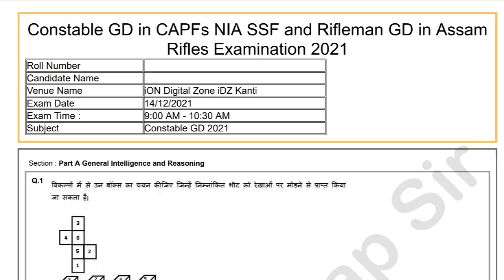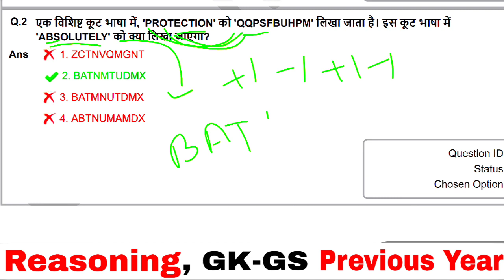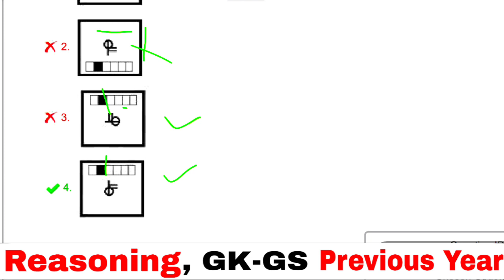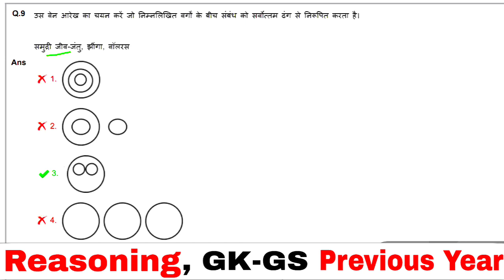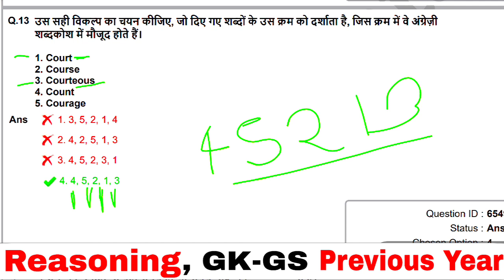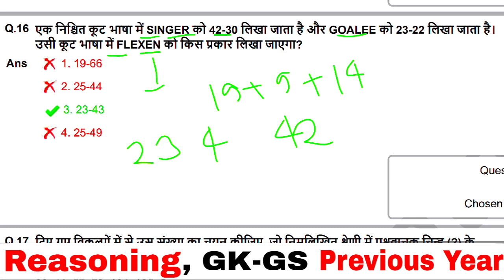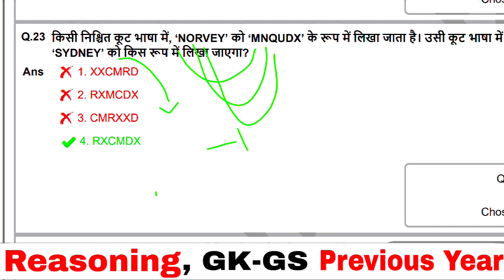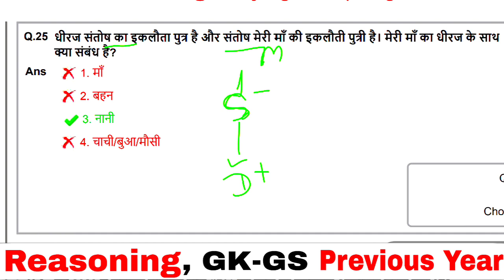SSC GD Reasoning Previous Year Solution Set 29 | 14 Dec 1st sift|Reasoning For SSC GD 2022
SSC GD Reasoning Previous Year Solution Set 28 | 14 Dec 3rd sift|Reasoning For SSC GD 2022 |

SSC GD Reasoning Previous Year Solution Set 26 | 13 Dec 2nd sift|Reasoning For SSC GD 2022 |
SSC GD Reasoning Previous Year Solution Set 24 | 10 Dec 1st sift|Reasoning For SSC GD 2022 |

SSC GD Reasoning Previous Year Solution Set 23 | 10 Dec 2nd sift|Reasoning For SSC GD 2022 |

SSC GD Reasoning Previous Year Solution Set 22 | 10 Dec 3rd sift|Reasoning For SSC GD 2022 |

SSC GD Reasoning Previous Year Solution Set 21 | 9 Dec 2nd sift|Reasoning For SSC GD 2022 |

SSC GD Reasoning Previous Year Solution Set 20 | 9 Dec 1st sift|Reasoning For SSC GD 2022 |

 SSC GD Reasoning Previous Year Solution Set 19 | 9 Dec 2nd sift|Reasoning For SSC GD 2022 |

SSC GD Reasoning Previous Year Solution Set 18 | 8 Dec 2nd sift|Reasoning For SSC GD 2022 | SSC GD

SSC GD Reasoning Previous Year Solution Set 17 | 8 Dec 1st sift|Reasoning For SSC GD 2022 | SSC GD

SSC GD Reasoning Previous Year Solution Set 16| 8 Dec 3rd sift|Reasoning For SSC GD 2022

SSC GD Reasoning Previous Year Solution Set 10 |6 Dec 3rd sift|Reasoning For SSC GD 2022 |

SSC GD Reasoning Previous Year Solution Set 09 | Reasoning For SSC GD 2022 |

इन सभी क्लास की PDF के लिए 👉

ssc gd reasoning exampur,sscadda247
ssc gd reasoning atul awasthi,
ssc gd reasoning analogy,
ssc gd reasoning analogies class 1,
ssc gd reasoning all syllabus,
ssc gd reasoning adda,exampur
ssc gd reasoning all topics,